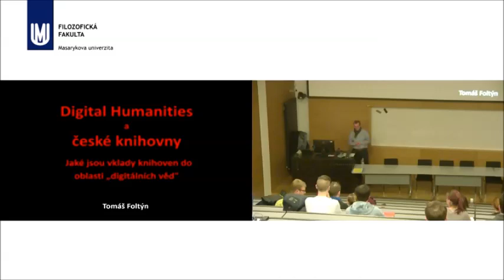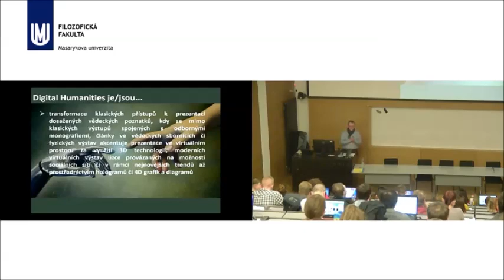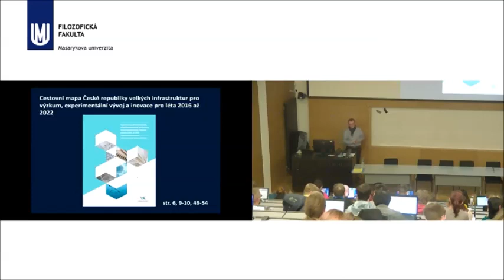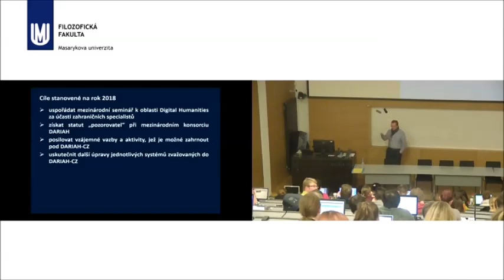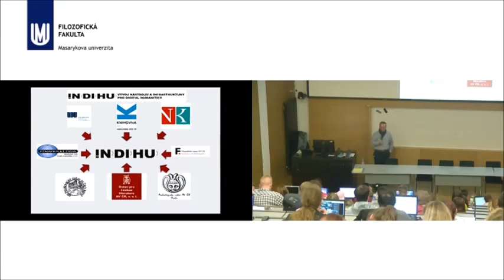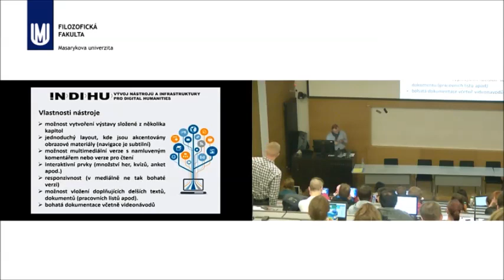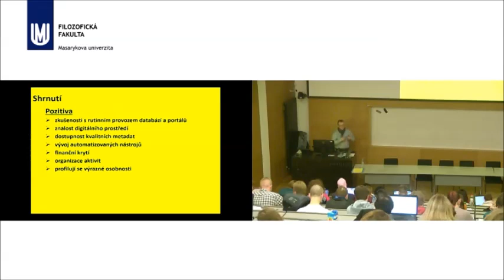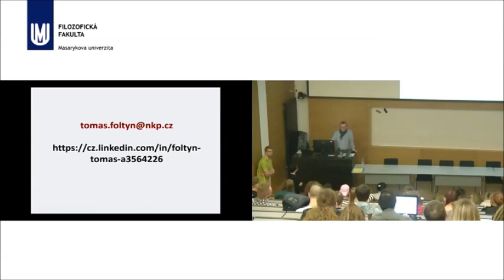Digital humanities a české knihovny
Blok experů 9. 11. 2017 Tomáš Foltýn - Digital Humanitles a české knihovny